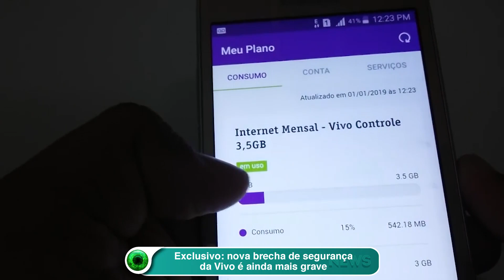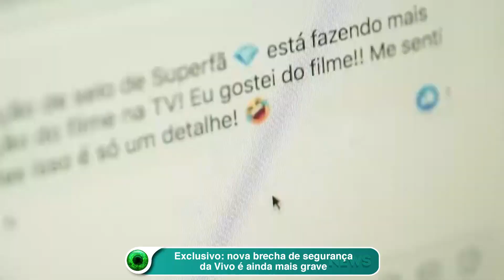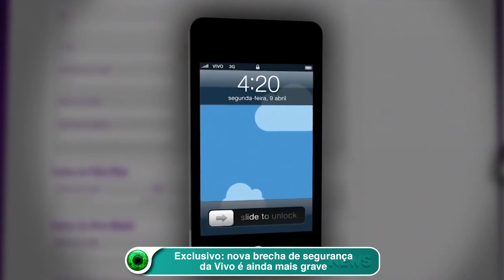Exclusivo: nova brecha de segurança da Vivo é ainda mais grave